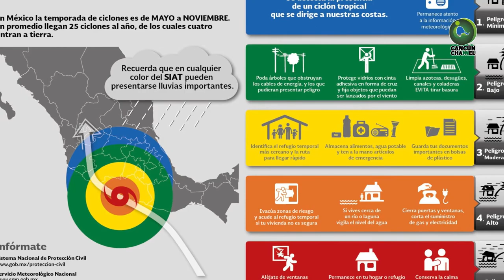3 PRUEBAS SUPERADAS EN QUINTANA ROO: GAMA, DELTA Y ZETA